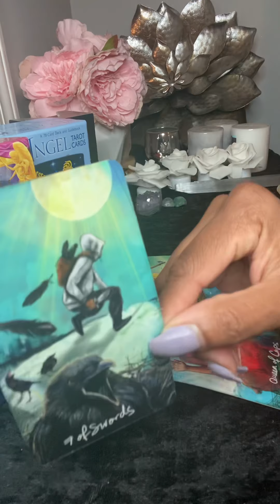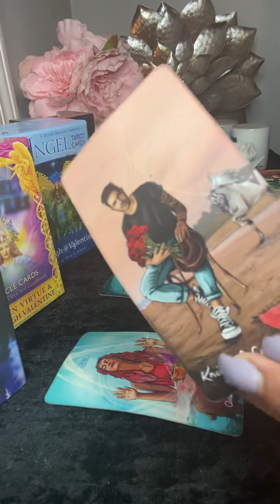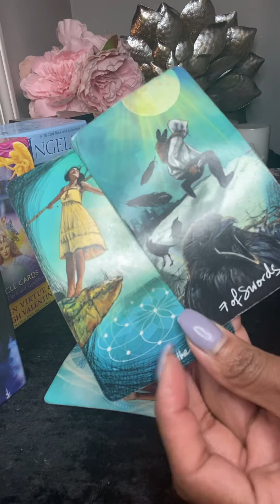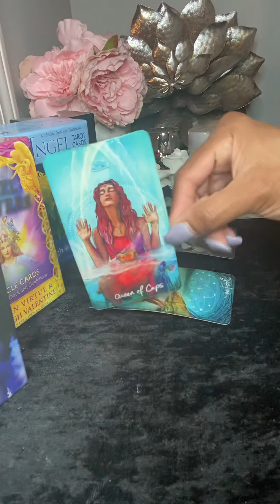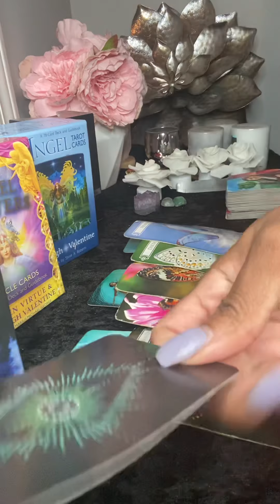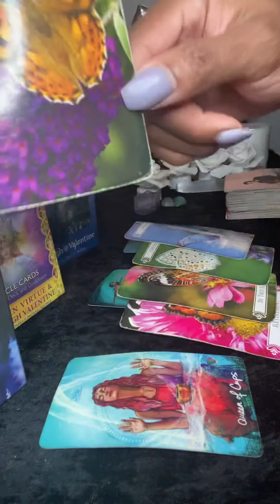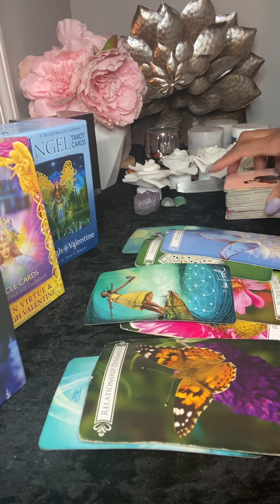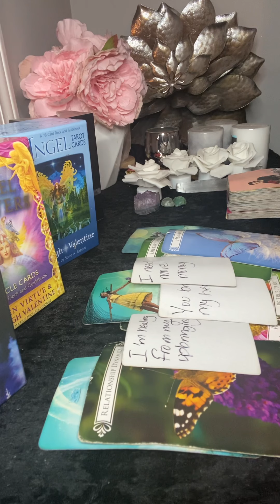Pisces Jan 24 weekly- Someone wants to return to you. 🏃🏽‍♂️🏃🏽‍♀️wait to make a decision.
10off35

My astrological makeup:

Sun: Aquarius
Moon: Libra
Ascendant: Aries

Ellej446
TAROTOFELLE